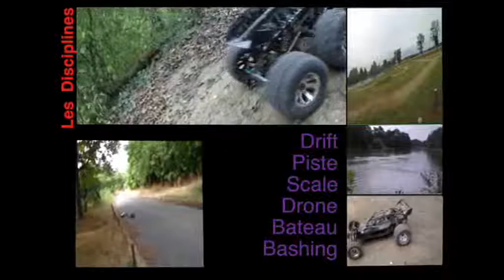ECX Barrage Vincennes 21 05 2017